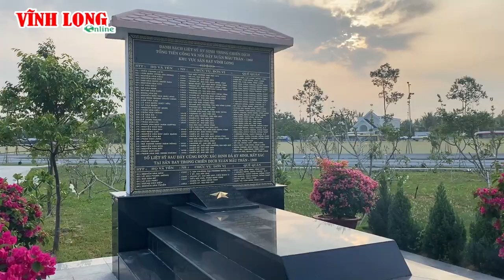Lãnh đạo tỉnh viếng Nghĩa trang liệt sĩ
Nhân kỷ niệm 48 năm Chiến thắng 30/4, sáng 28/4, đoàn lãnh đạo Tỉnh ủy, HĐND, UBND, UBMTTQ Việt Nam tỉnh Vĩnh Long cùng đại diện các sở, ban ngành, đoàn thể đã đến dâng hoa, dâng hương tưởng nhớ các anh hùng liệt sĩ tại Nghĩa trang liệt sĩ tỉnh.